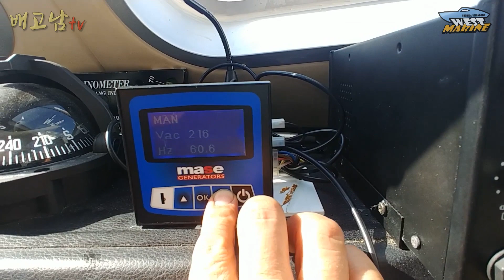배고남 TV- 격포 부안 변산 요트마리나. Mase 4.0 발전기 정비. 유수분리기, 해수 스트레이너 장착. 솨라있는 배고남~~ # 보트 # 요트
배고치는 남자 배고남의 격포 출장기입니다.   MASE Is 4.0 방음 발전기 정비입니다.   해수스트레이너 불량으로 교환하고, 오일및 해수펌프 임펠러, 연료 유수분리기 장착 영상입니다.
마지막에 빌지펌프 교환은 제 덩치에 쉽지않은 작업이었습니다.
아직  유연성이 솨라~있는  배고남이었습니다.   ㅎㅎ

선내기, 스턴드라이브, 요트엔진, 발전기 전문
웨스트마린 대표 한승윤

전국및 전세계 출장전문.

Track :Ready to Nap
            Sunny Day